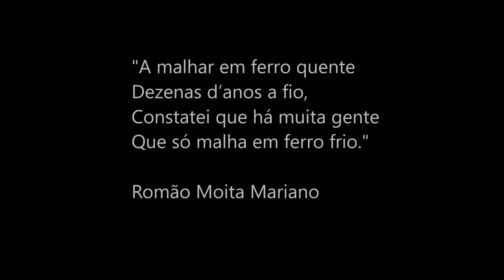A malhar em ferro quente - parte I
Mestre Romão Moita Mariano: ferreiro-poeta poeta-ferreiro.

Trailer de apresentação de um registo documental realizado pelo Espaço Museológico Rural de Pias/Madalena Borralho, Novembro de 2016.